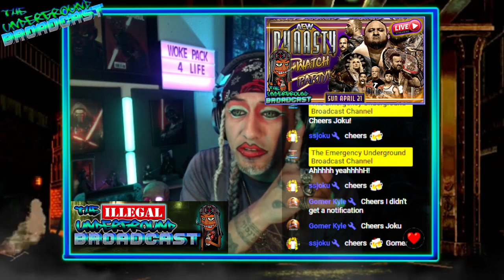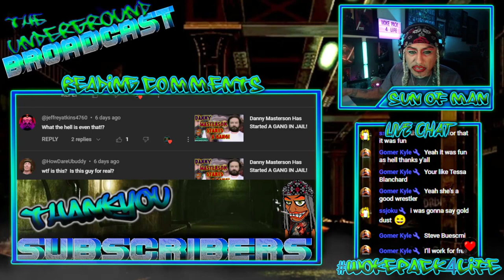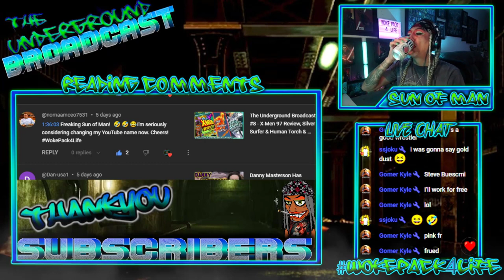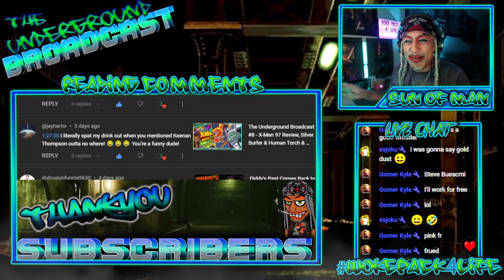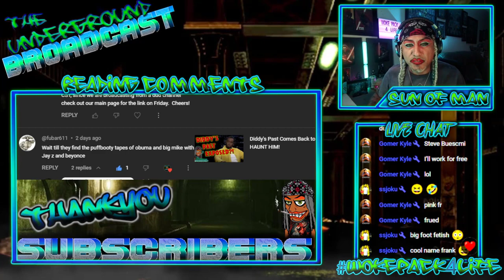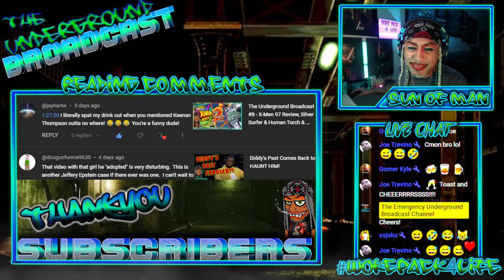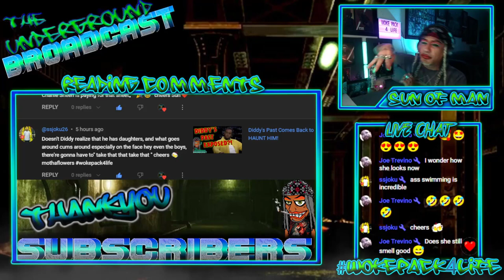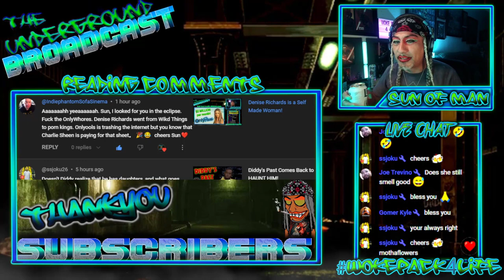The Underground Broadcast - Reading YouTube Comments 04/12/24